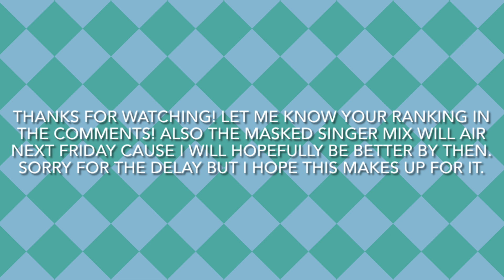My Top 15 Performances of The Masked Singer Season 8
I hope you enjoyed this video! Sorry for the Masked Singer Mix delay. It will air next Friday since I still don't feel all that well. I do have Covid so that's why it's taking me longer to get over it. Happy Holidays and have a great rest of your day!